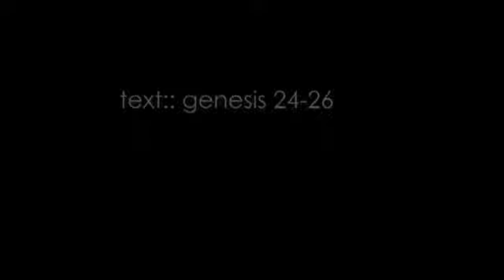Loveology pt1/Male and Female/Genesis 24-26/John Mark Comer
Speaker- John Mark Comer
Topic- Loveology: Male and Female

Timestamps
00:00:00 - Background: Speaking as brother NOT pastor
00:03:40 - Why is dating culture out of touch?
00:07:42 - Masculinity definition/Femininity definition
00:10:35 - Become the right person
00:13:00 - 7 marks of a Godly woman
00:56:20 - 3 marks of a Godly man

Loveology
In the beginning God created man and woman, and ever since we have been asking questions about love, marriage, sex, and romance. Loveology is an exploration of what the Bible has to say about the never ending story of male and female.

Based on the writing of the book, the Loveology Series features in-depth discussion from lead pastor and author John Mark Comer, guest teachers, and a live Q&A session